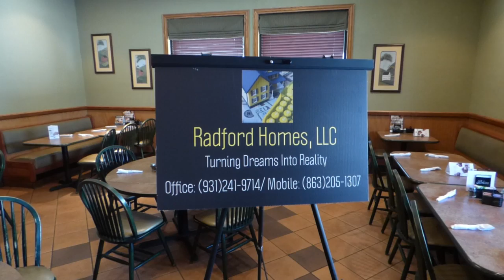Radford Homes LLC Perkins in Bartow Sunday 30@1430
Radford Homes [Greg] is the keynote speaker [presentation] on Credit-Housing-Finance-Veteran Benefits. On April 30, 2017 at Perkins Restaurant in BARTOW, FLA. Please reserve your seat, there is LIMITED seating.